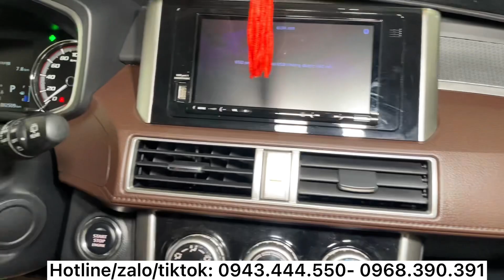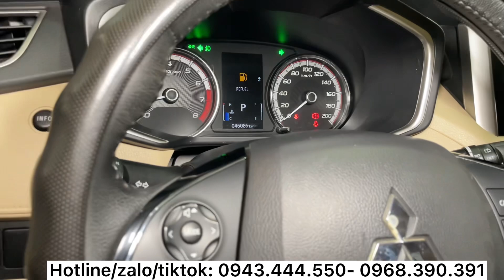🔊 CẶP XPANDER | CROSS 2020 LƯỚT 2.500km siêu hiếm- 2019 AT 45.000km giảm cực sâu👍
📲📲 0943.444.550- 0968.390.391